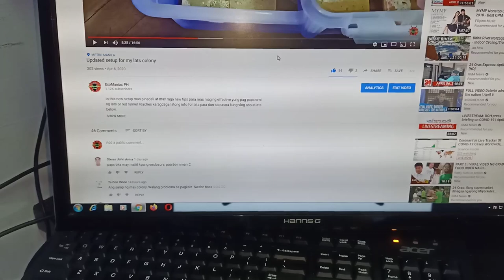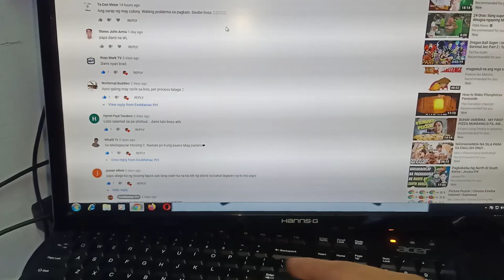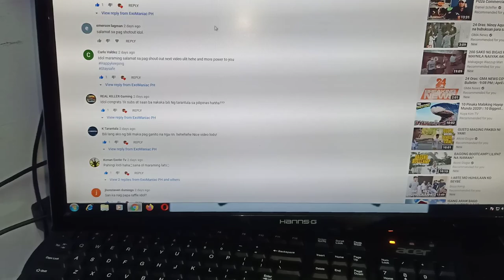How to start breeding Madagascar Hissing Cockroach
I started breeding this Madagascar Cockroach without any knowledge on how to breed them, but i successfully made them multiply in my mini enclosure without doing anything that's why I am sharing my little knowledge now on how to breed them and start new colony from them.